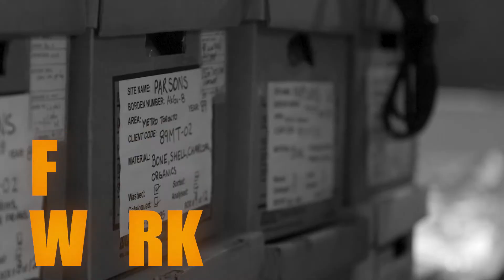Anthropology Prof Chris Watts | University of Waterloo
Meet Professor Chris Watts, an archaeological anthropologist, talking about field work and teaching in the MA Public Issues Anthropology program at the University of Waterloo.